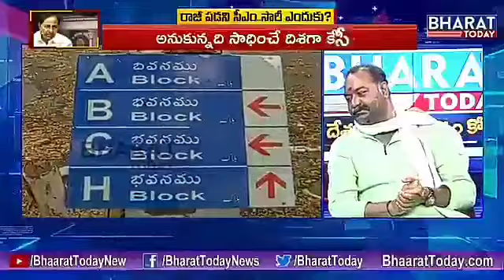Bharat today press conference